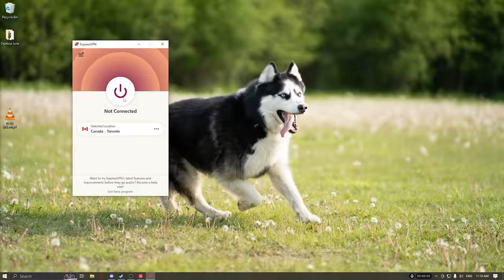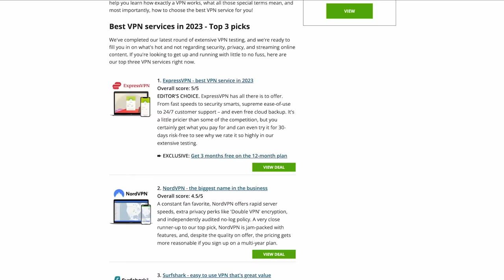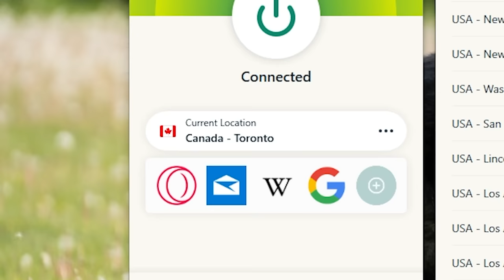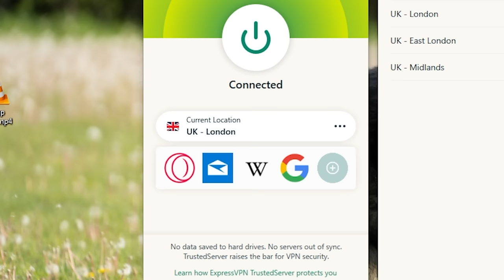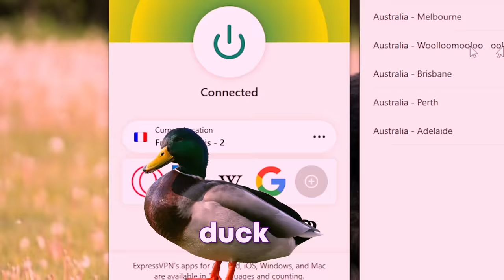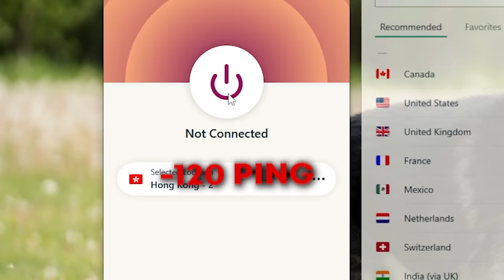Every DEATH, my PING GOES UP in Valorant!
and find out how you can get 3 months of ExpressVPN free!
Every time I DIE in Valorant, my PING goes up!
// SOCIALS